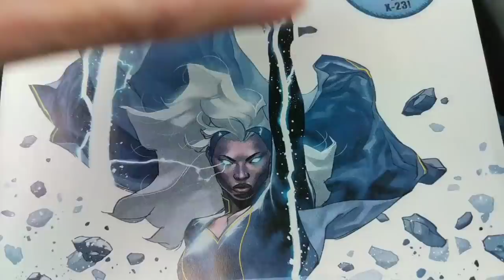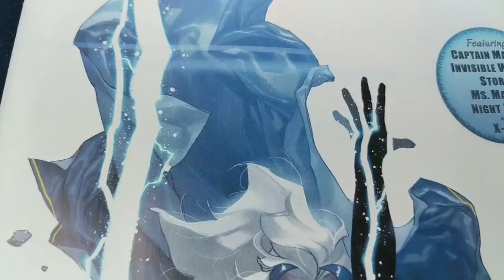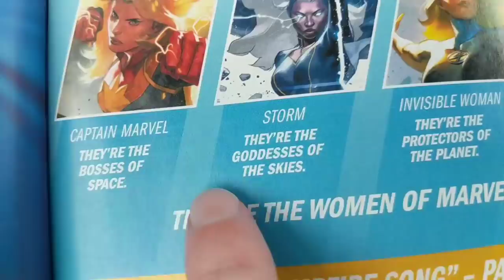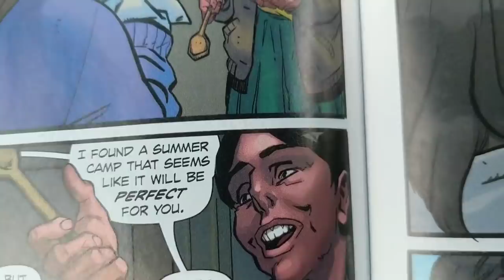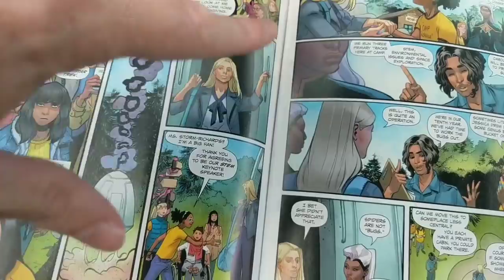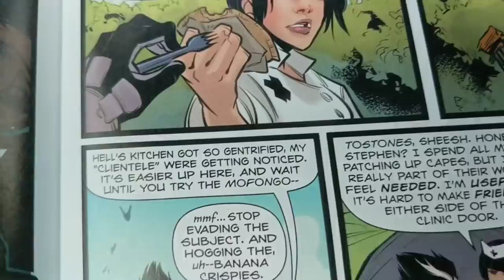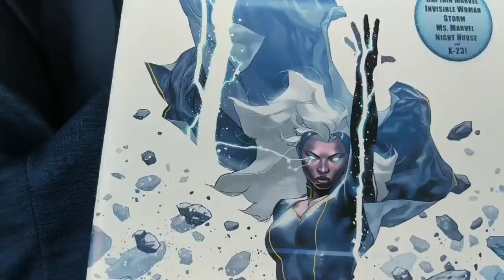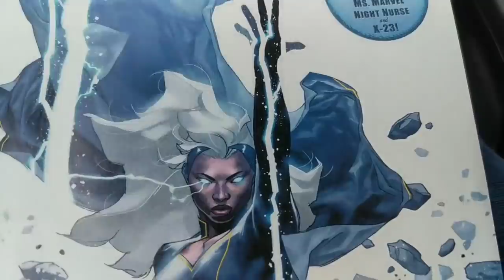FEARLESS #2- SJWs Remove All Standards And Safety Nets From The Comic Book Industry AT THE SAME TIME